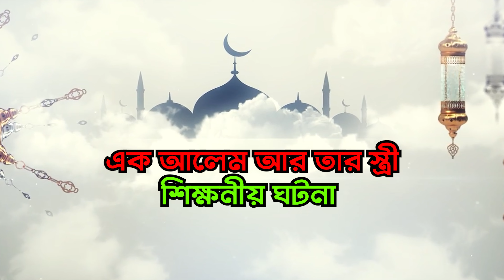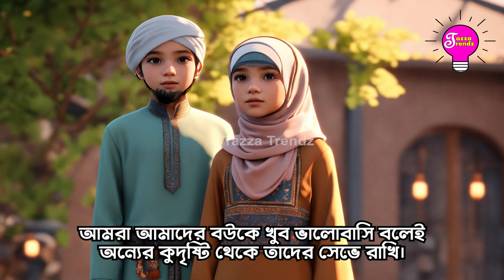এক আলেম আর তার স্ত্রী | শিক্ষনীয় ঘটনা | Best Motivational Story in Bangla | Best Inspirational Story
Thanks for your attention | Stay with us 👌